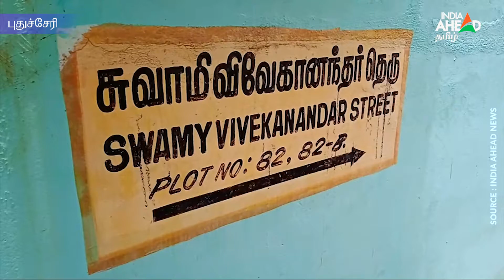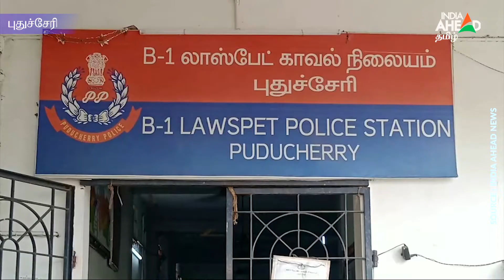35 சவரன் நகை கொள்ளை, 3 மணி நேரத்தில் மீட்பு | Police Recover 35 sovereigns gold In Just 3 Hours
புதுச்சேரியில் திருமணத்திற்காக  வைக்கப்பட்டிருந்த 35 சவரன் நகை கொள்ளை .வீடு புகுந்து திருடிய கொள்ளையர்கள் , 3 மணி நேரத்தில் மீட்ட காவல்துறை.

Police recover 35 sovereigns of jewelery kept for wedding in Pondicherry.